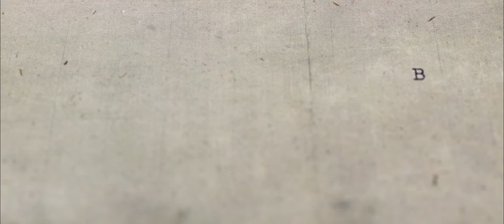BREAKDOWN | El Desentierro - vfx y 3D largometraje - Virtual Art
EFECTOS VISUALES LARGOMETRAJE | VFX Y ANIMACIÓN 3D

Os presentamos un nuevo trabajo de VFX, esta vez para la película “El Desentierro” la opera prima del director Nacho Ruipérez. En virtual Art realizamos los vfx así como también la supervisión de los mismos durante el rodaje. En esta ocasión realizamos varios planos con multitud de efectos visuales a los que nos gusta referirnos como efectos “invisibles”. Este es el tipo de efectos que se aprecian, pero que no se notan. Un tipo de efectos visuales sutiles, que fluyen con el entorno y enriquecen los planos desde el punto de vista de la narrativa y sin sacarnos del contexto en el que nos encontramos en cada momento.

Para la postproducción del film se utilizaron multitud de técnicas diferentes tanto de animación y composición 2D como de animación e integración de elementos en 3D. En el apartado de composición 2D podemos encontrar diferentes tipos de técnicas tales como el ”matte painting” o extensión digital de decorados, efectos de luz, efectos de partículas, ambientación con humos o niebla, lluvia, disparos, maquillaje digital, incorporación de elementos como pantallas o incluso una pecera, texturizado 2D, estabilización digital de imagen, o eliminación de elementos en plano como puedan ser micros, trípodes, focos… o cualquier elemento que, en un rodaje, pudiera haberse “colado” dentro de plano.

En el apartado 3D se han empleado también multitud de técnicas como el modelado, el texturizado, la iluminación, la animación o el rigg de personajes (insectos en este caso) como la hormiga o la libélula.

También en el apartado de iluminación 3D se trabajó sobre el terreno con la creación de imágenes o mapas de luz en HDR. Esta técnica nos permite trasladar la iluminación real del entorno capturada sobre el terreno, a cualquier plano 3D. Con esto, lo que conseguimos es reproducir la luz captada en la realidad dentro del plano en 3D, para conseguir una correcta integración en la fase final composición digital del plano.